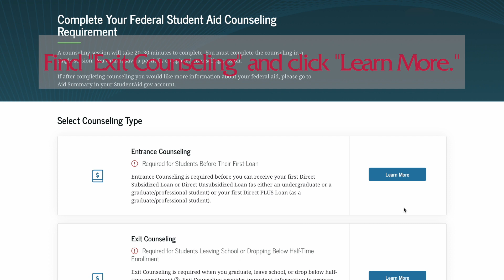How to Start Exit Counseling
Welcome to UNF!

We are here to provide up to video videos to help you successfully join us at the University of North FL!